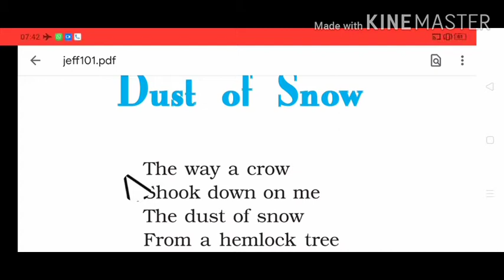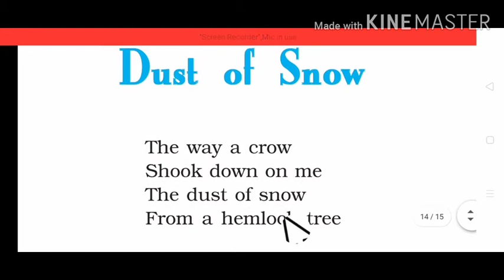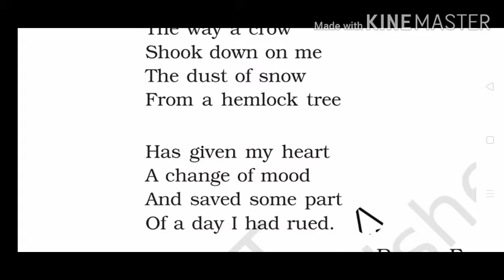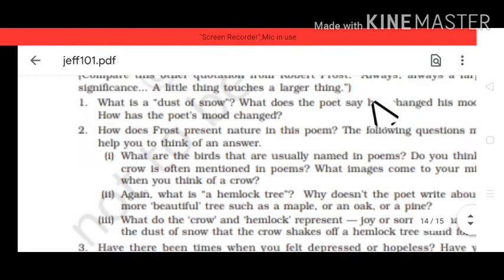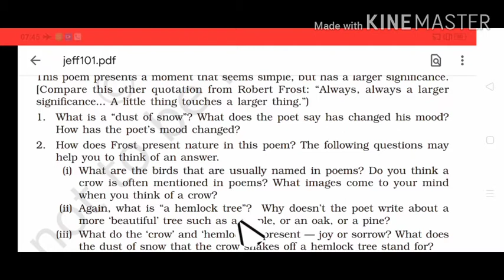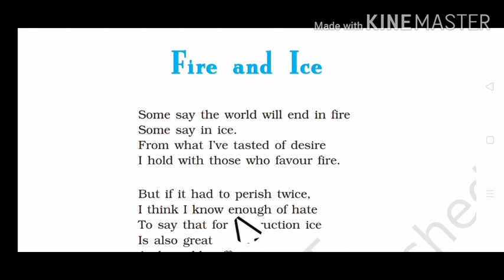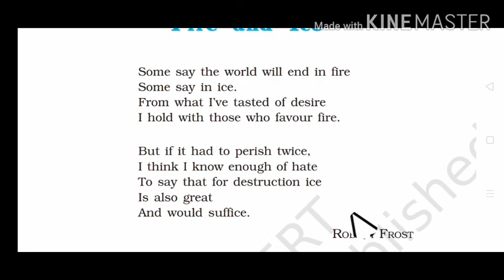Dust of Snow and Fire and Ice , class-10